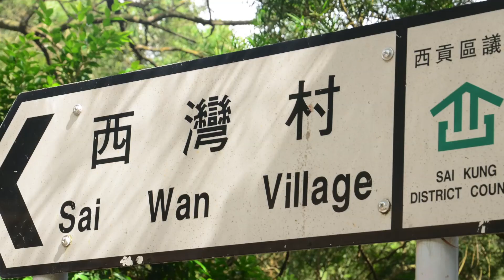sai wan village,first cliff jumping(must watch)HD HONGKONG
hey guys,this cliff jumping was happened august 25 2013 in sai wan village(sai kung),wev been there like around 4pm,I've meet this all beautiful people who like doing step 0n it in the other side like me,i try my best to film it,but I'm kinda excited to jump bcuz its my firs time here and times running out, so i miss the other jump that they doing,anyway I'm looking forward to make other crazy jump out there,,,enjoy see you then!

Tag your self=)

special thanx to BOSS alice for bringing me there;)